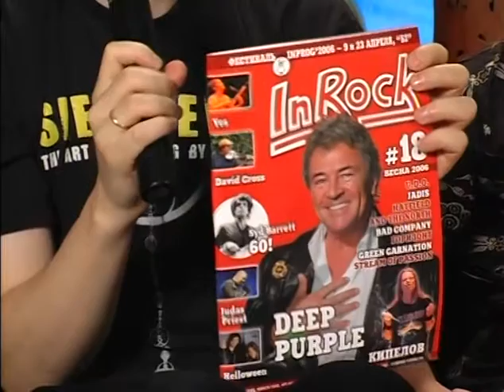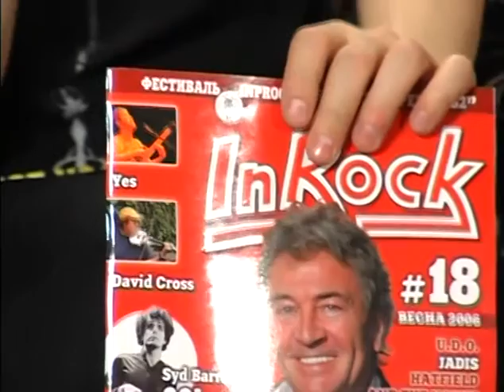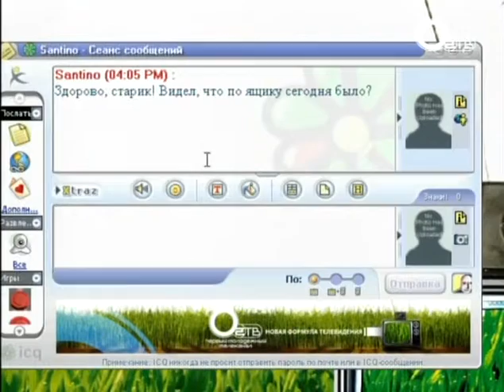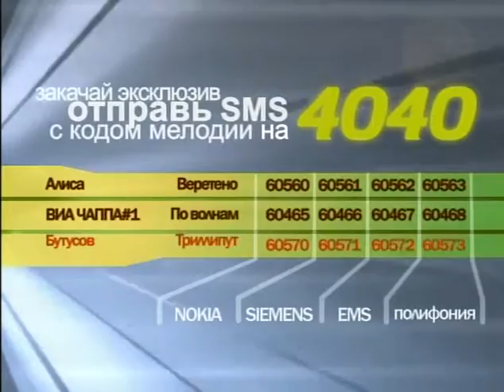Александр Костарев и журнал "ИнРок" на "О2ТВ"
Запись телепередачи, состоявшейся весной 2006 года.